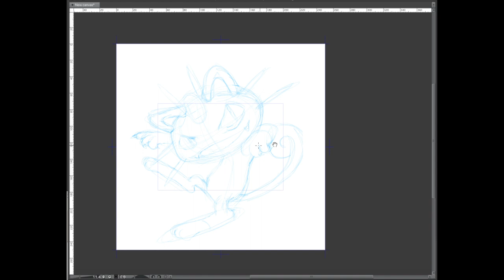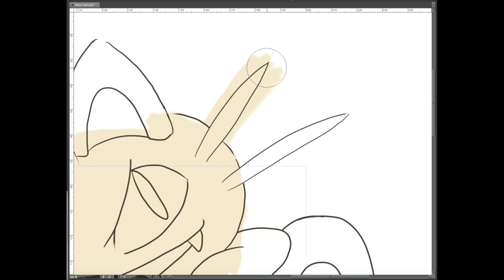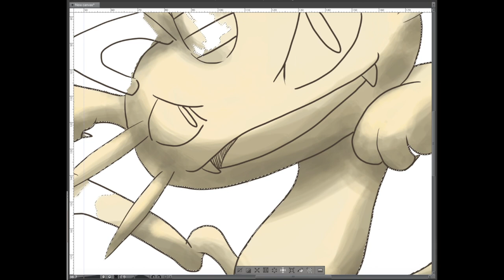Dibujando a Meowth oscuro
Oh no! Algunos Pokémon tienen una aptitud un poco extraña, es como si estuvieran... Creo que el Team Rocket está detrás de todo esto. ¿Qué planearán? Hemos comprobado que vuelven al acecho con sus fechorías.